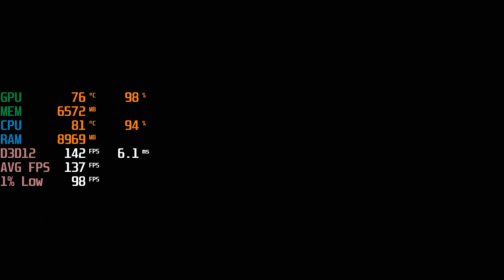Shadow of the Tomb Raider - i3 13100F + RTX 3060 Ti GDDR6X - 1080p Max Settings - Benchmark Fps Test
Recorded using Nividia Shadowplay
+0-5fps more without recording

00:00 Max Settings

Specs :
CPU: i3 13100F ( Stock )
MOTHERBOARD: Asrock H610M HDV/M.2 ( Set to 95W )
RAM: KLEVV PERFORMANCE 16GB ( 8GB*2 ) CL22
SSD: LEXAR NM620 1TB NVME
GPU: ZOTAC RTX 3060 Ti GDDR6X TWIN EDGE ( Stock )
PSU : MONTECH AP550W 80+ White PSU
CASE : TECWARE NEXUS M2 AIR CASING